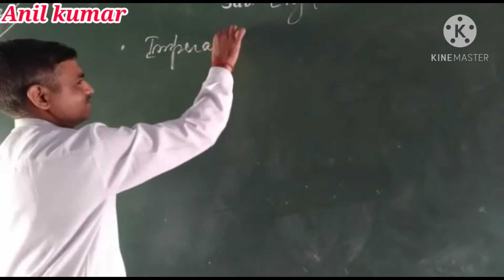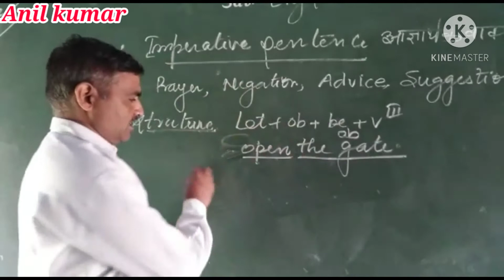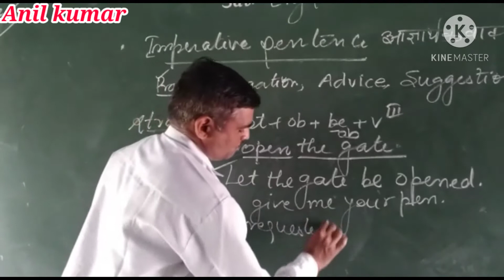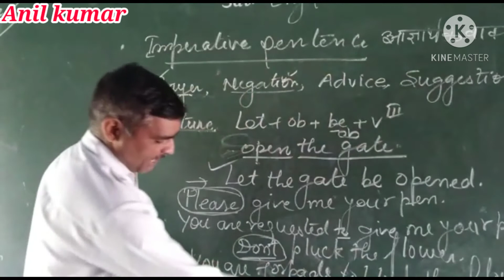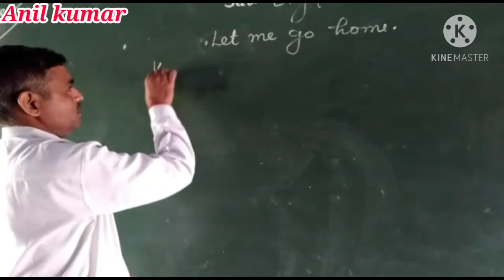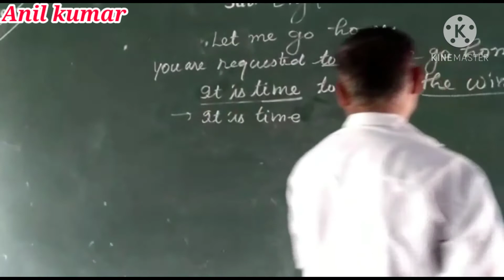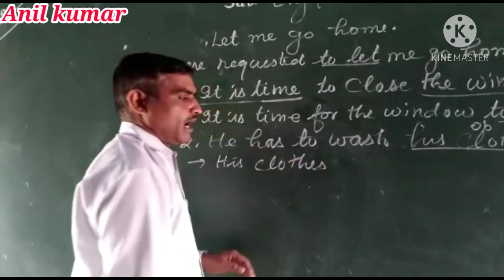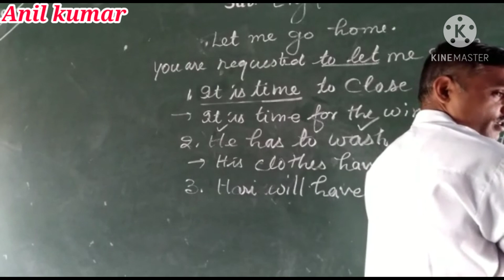Imperative Sentences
Rules of imperative Sentences by Anil Kumar